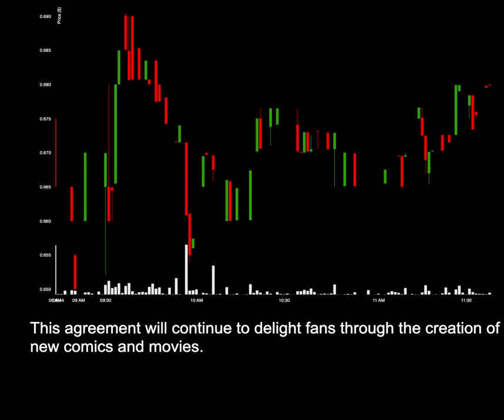NEWS: GNUS Enters A Deal With Marvel Studios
News for GNUS: GNUS Enters A Deal With Marvel Studios